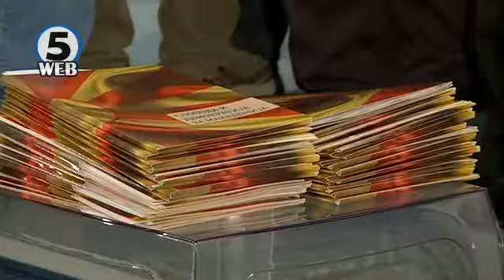Груевски: Заев не ги предава материјалите на Јанева, сака одлагање на изборите